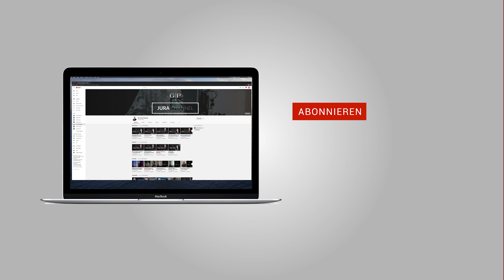Recht auf den Punkt gebracht - der Graf | Partner Jura Channel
Der Videoblog der Kanzlei Graf | Partner macht Jura verständlich. Erfahrene Anwälte bringen Rechtsinfos auf den Punkt – vor allem auch wenn es um das Thema Sportrecht geht. Neben zahlreichen Schnittstellen zwischen Recht und Sport, erklären wir Ihnen was Sie auf Ihrem Weg vom Amateur zum Profisportler beachten müssen.

Mehr zu den Anwälten von Graf & Partner auf der Kanzleiwebsite und unseren juristischen Blogs